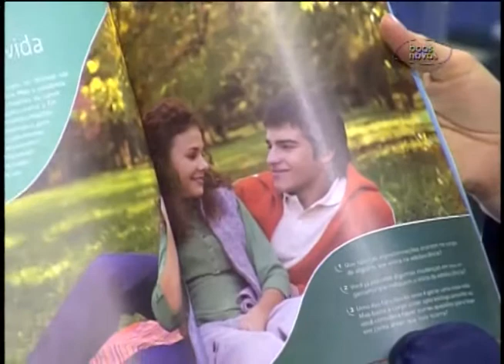Cabeça Pra Cima - Educação sexual nas escolas 06-02-2014